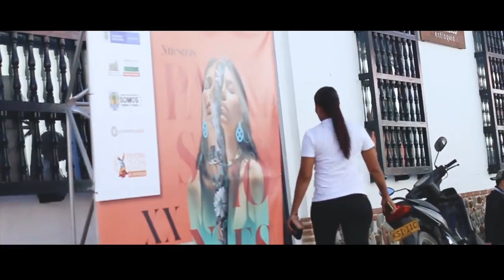Video segundo día XX Festival de Cine de Santa Fe de Antioquia "Nuestras pasiones".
Registro audiovisual segundo día XX Festival de Cine de Santa Fe de Antioquia "Nuestras pasiones".
Registro audiovisual  muestra de cine infantil en los barrios. Función barrio La esmeralda